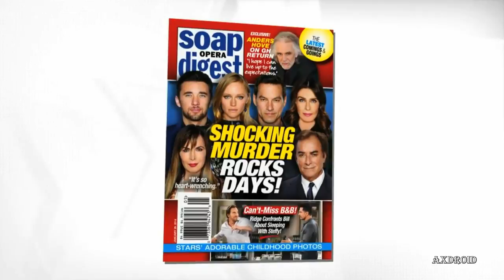SOD NEWS GH B&B Y&R Days Of Our Lives (Faison Anna Sonny General Hospital Preview Promo 1-24-18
GH General Hospital Spoiler Promo Video Week Sneak Peek Preview Interview Episode Victor Thaao Penghlis Andre Dimera DWTS Dance Dancing With Stars All Season Jasam Wedding Kiss Sam McCall Baby Monaco Make Love Olivia Livvie Baywatch Football Wives Val Chmerkovskiy Jason Morgan Steve Burton Heather Mattson John McBain Port Charles Michael Easton Caleb Todd Manning OLTL One Life To Live Roger Howarth Paul Ryan Carnes LoCicero Scott Reeves Spinelli Bradford Anderson Thiebaud Britt Westbourn Emily Wilson Ellie Dante Falconeri Dominic Zamprogna Coe Lynn Herring Jake Anna Devane Finola Hughes All My Children AMC Duke Lavery Ian Buchanan James DOOL Days Our Lives Maxie Kirsten Storms Belle Isabelle Black Carly Jacks Laura Wright Alexis Davis Nancy Lee Grahn Santa Barbara Julia Lulu Julie Marie Berman AJ Alan Quartermaine Jr Sean Kanan B&B Bold Beautiful Deacon Genie Francis Y&R Young Restless Genevieve Sonny Corinthos Maurice Benard Bernard Kate Howard Connie Sullivan Joe Richard Steinmetz Kristina Lindsey Johnny Zacharra Zacchara Brandon Barash Tracy Jane Elliot Chad Duell Elizabeth Webber Rebecca Herbst Kristen Alderson Starr Shawn Butler Sean Blakemore Jonathan Jackson Lucky Greg Vaughan Molly Lansing Haley Pullos Edward Milo Giambetti Drew Max Derk Cheetwood Jerry Sebastian Roche Jasper Jax Ingo Rademacher Sabrina Teresa Castillo Patrick Drake Thompson Leslie Charleson Monica Luke Spencer Anthony Geary Montgomery Josslyn Kimberly McCullough Natalia Livingston Nik Nikolas Tyler Mac Scorpio York Kassie DePaiva Blair Cramer Robert Tristan Rogers Holly Emma Samms Helena Cassadine Constance Towers Diane Carolyn Hennesy Skye Robin Christopher Georgie Aiden Cameron Rick Hearst Ric James Franco Geary Claire Walsh Dahlia Salem Brook Lynn Ashton Adrianna Leon Adrianne Stuart Damon BJ Barbara Jean Brad Maule Tony Stone Tamara Braun Cesar Faison Anders Hove Ned Ashton Wally Kurth Justin Kiriakis Lila Rae Brooklyn JJ, Kristen Brent Rafe Hernandez Galen Gering Alison Sweeney Sami Brady The Biggest Loser Nicole Walker Pregnant Arianne Zucker Elvis EJ Dimera Daniel Jonas Christian Jennifer Deveraux Melissa Bo Peter Reckell Freddie Smith Will Horton Chandler Massey Chloe Lane Nadia Bjorlin Melanie Jonas Molly Burnett Joseph Mascolo Stefano Dimera Massimo Marone Kristian Alfonso Black Drake Hogestyn Chad Dimera Casey Deidrick Gabi Camila Banus Marlena Evans Deidre Hall Lauren Koslow Margo Claudia Eric Martsolf Passions Ethan Lucas Roberts Reed Bryan Datillo Dattilo Jack Matt Matthew Ashford Mansi Deveraux Lexie Carver Renee Jones Abe James Reynolds Christie Clark Carrie Austin Muldoon Billie Lisa Rinna Roman Josh Taylor Caroline Peggy McKay Allie Sydney Kayla Johnson Mary Beth Aniston Maggie Suzanne Rogers Theo Williams Susan Seaforth Doug Hayes Dylan HIlary Connor Stitch Billy Miller Richie Victoria Newman Amelia Heinle AMC Mia All My Children JT Hellstrom Thad Luckinbill Nikki Melody Thomas Scott Phyllis Summer Michelle Stafford Nick Josh Morrow Peter Bergman Jill Jess Walton Avery Jessica Collins Chelsea Melissa Claire Egan Annie Cane Ashby Goddard Abby Danny Romalotti Christine Lauralee Bell Paul Tucker Stephen Nichols Patch Stefan Braeden Lily Winters Christel Khalil Kevin Greg Rikaart Chloe Hendrickson Valentine Katherine Jeanne Cooper Esther Linder Delia Adam Devon Bryton James Neil Kristoff St Hunter Haley King Catherine Bach Anita Daisy Duke Judith Chapman Gloria Fisher Jeffrey Ted Shackelford Baldwin Christian LeBlanc Vinessa Antoine Darnell Jesse Angie Hubbard Daniel Romalotti Graziadei Lauren Fenmore Tracey E Bregman Tricia Cast Tracy Traci Abbott Beth Maitland Maura West As World Turns ATWT Tenney Christmas Kyle Chance III Matilda Charlie Michael Angell Conwell Leslie Douglas Sharon Case Lucy Noah Philip Chancellor Thom Bierdz Redaric Tyler Lamon Archey Mason Ignacio Serricchio Alex Marco Dapper Carmine Stephanie Susan Flannery McCook Winsor Harmon Thorne Melchior Katherine Kelly Lang Brooke Ronn Moss Ridge Pam Alley Mills Donna Gareis Crystal Chappell Caroline Linsey Godfrey Danielle Venice Series Gina Ani Taylor Hayes Hunter Tylo Jacqueline MacInnes McInnes Wood Steffy Darla Alexandria RJ Aly Darlene Conley Sally Spectra Jackie Payne Lesley Anne Down Nick Wagner Bridget Bill Don Diamont Hope Logan Kim Matula Liam Clifton Duffy Barber Aaron D. Spears Oliver Zack Conroy Gregory Drew Cain Lesli Kay Felicia Forrester 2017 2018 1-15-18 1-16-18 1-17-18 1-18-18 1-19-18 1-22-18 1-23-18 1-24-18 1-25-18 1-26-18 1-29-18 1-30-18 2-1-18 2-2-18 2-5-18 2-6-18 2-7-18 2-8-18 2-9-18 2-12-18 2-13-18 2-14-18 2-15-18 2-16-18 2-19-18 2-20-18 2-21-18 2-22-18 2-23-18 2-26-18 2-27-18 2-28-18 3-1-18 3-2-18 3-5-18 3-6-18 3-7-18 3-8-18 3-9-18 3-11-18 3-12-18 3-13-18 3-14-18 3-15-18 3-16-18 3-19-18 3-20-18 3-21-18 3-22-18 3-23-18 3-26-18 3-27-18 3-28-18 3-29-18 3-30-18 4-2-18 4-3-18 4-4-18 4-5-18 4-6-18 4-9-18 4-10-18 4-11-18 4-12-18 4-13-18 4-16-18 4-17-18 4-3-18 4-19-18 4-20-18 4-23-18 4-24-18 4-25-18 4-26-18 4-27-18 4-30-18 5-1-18